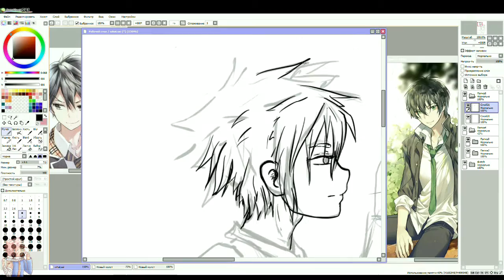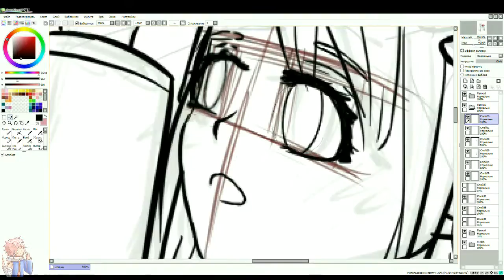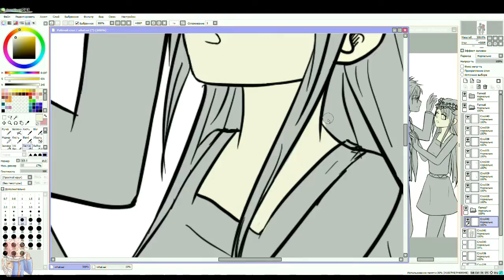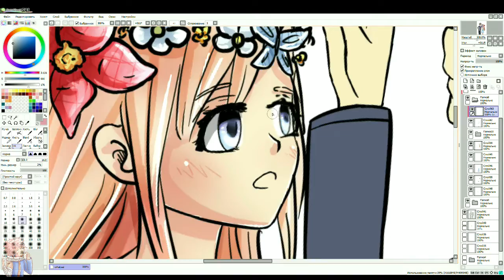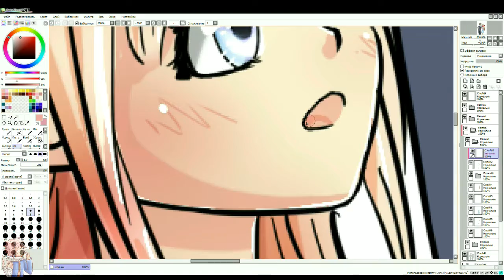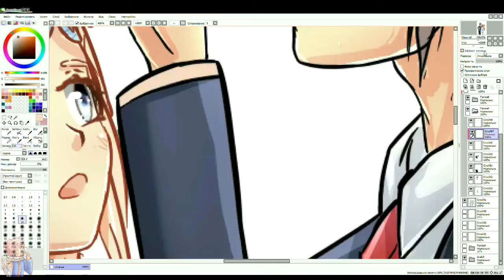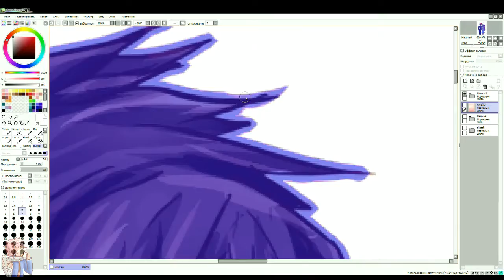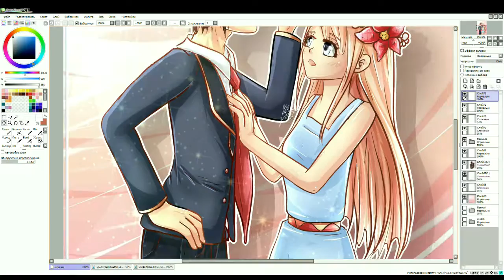[SpeedPaint] Anime Original Character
Music

1. Jaroslav Beck
 Escape With Me